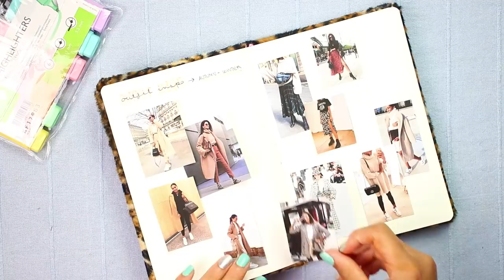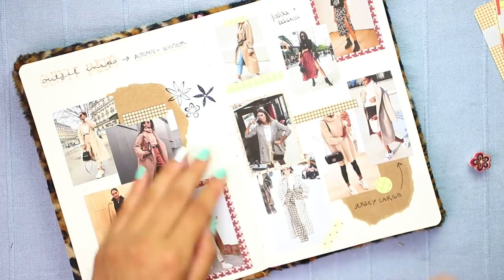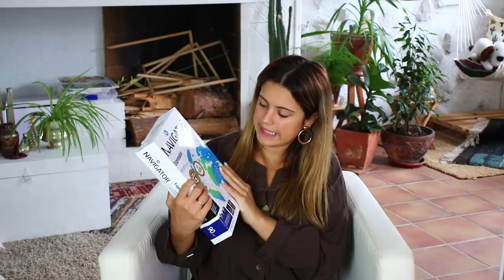DIYs Back To School + HAUL material escolar - diy bolso, estuches, llaveros, libretas...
¡¡¡Hola DIYers!!! Hoy os traigo 5 DIYs Back To School y dos HAULS, uno de material escolar y el otro de diseño de moda😍

haul material escolar, back to school, diys vuelta a la rutina, diy estuche, diy bolso, diys de organización, haul de costura, que llevo en mi bolso, diys de leopardo, diy de cuero, material escolar 2019, que llevar a la universidad, diy llaveros para el bolso, diy llavero para las llaves, diy bolso de polipiel, diy bolso resistente, diy bolso fácil, diy bolso grande, diy estuche grande, diy estuche para lápices, diys fáciles, rápidos, baratos.

Hola a todos y bienvenidos un día mas al canal, hoy os traigo el tan esperado vídeo Back To School!!! Un vídeo dónde hay un poquito de todo:)

56.300 gracias💕 SOIS GENIALES!

-Links:

·Rotuladores Aliexpress -